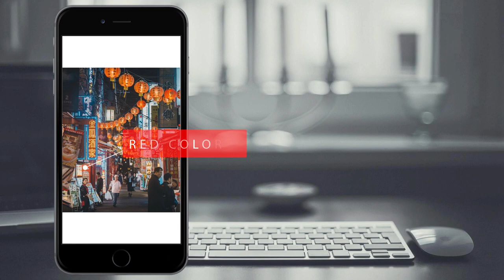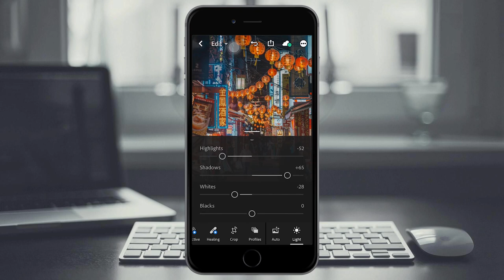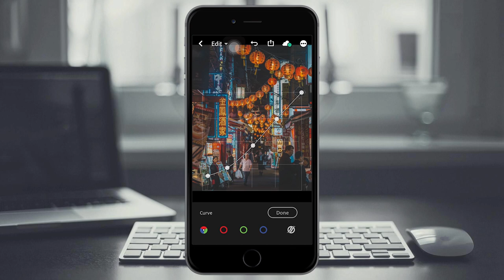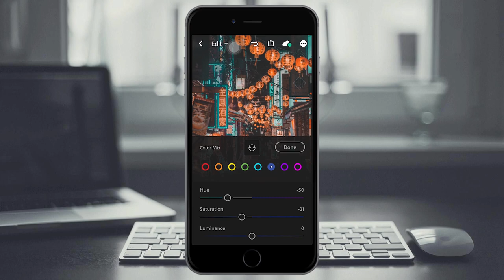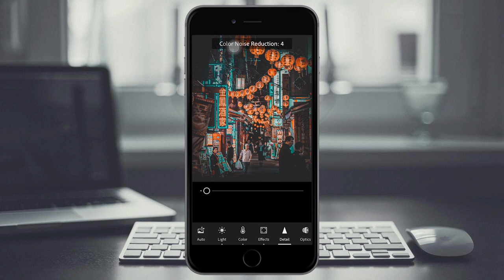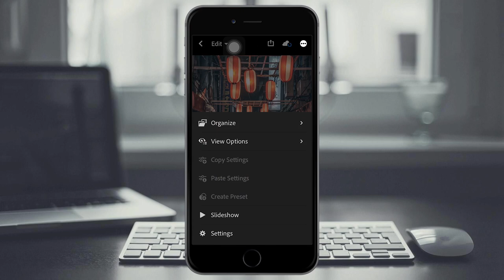Lightroom Edit Neon Lights (Dark Neon) Tone Tutorial | How To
Lightroom Edit Neon Lights (Dark Neon) Tone Tutorial like a cyberpunk style. don't miss it, let's check the video.
thanks